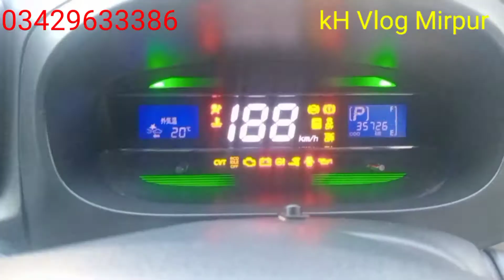Japani Mira 15/17 Used car for sale full review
japani Mira 650cc
MODEL 15 kota 17
colur peral white
regstriton Islamabad
location Mirpur Azad kashmir
condition totally seel to seel jenun